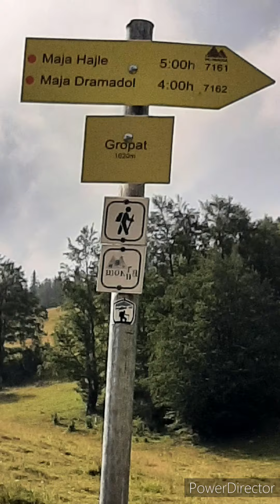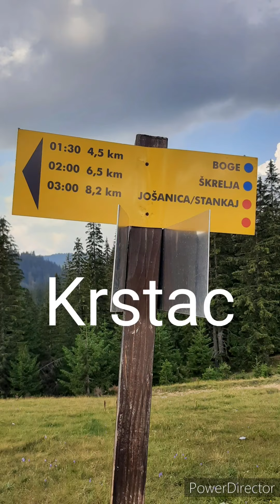Ja çfarë të ofron natyra përreth Bogës.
Për të apasionuarit pas natyrës:
Doni ujë të ftohtë burimi, ajër të pastër, livadhe e pyje;
një vend ku ndjehesh i qetë, i sigurt e i mirëpritur?
Ja një vend i tillë:
Bogë, Rugovë, Kosovë.